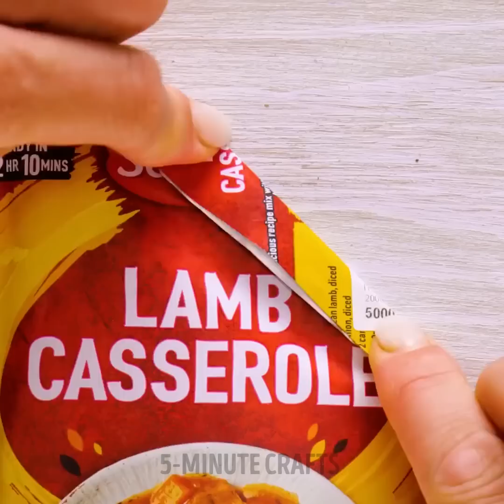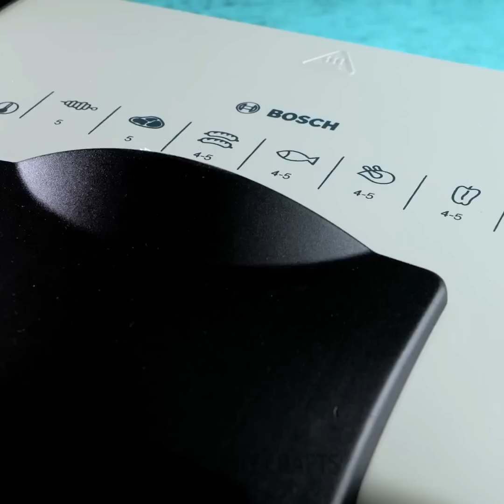Useful Kitchen Hacks, Tasty Food Ideas And Cool Kitchen Gadgets To Improve Your Cooking Skill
TIMESTAMPS:
00:00 Fried dough spiral
00:47 Cotton candy popcorn
03:24 Homemade potato fries
04:51 Baked eggplant tomatoes
07:26 Apple dough folding